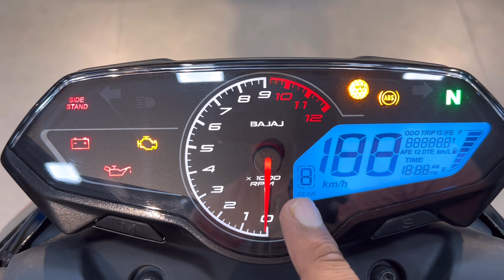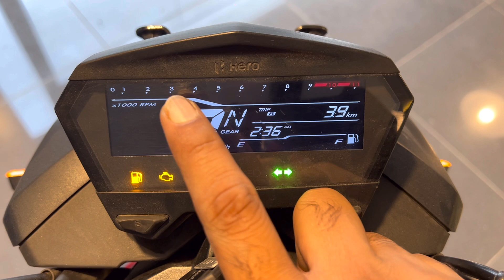सिर्फ ₹5300 का अंतर कोन सी लें 🤔 Bajaj Pulsar N160 Vs Hero Xtreme 160R 4V Details Comparison | Price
Siर्फ ₹5300 का अंतर कोन सी लें Bajaj Pulsar N160 Vs Hero Xtreme 160R 4V Details Comparison | Price

Dosto Is Video Me Mene Bajaj Pulsar N160 Vs Hero Xtreme 160R 4V Ka Review Comparison Kiya Hai Jisme Mene Iske on road price mileage Ke Bare Me Bataya Hai I Hope Ye Video Apko Acha Lagega So Video Ko Like Aur Share Karen.

Topic Cover -
1. Xtreme 160r vs pulsar n160
2. n160 vs 160r 4v
3. pulsar n160 vs Xtreme 160
4. hero Xtreme 160r 3v price
5. pulsar n160 dual ABS price